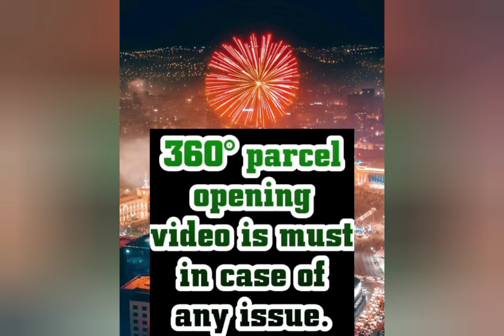Bagru Hand Block Printed Cotton Suits with Chiffon Dupatta | Order on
Collection name: Bagru hand block printed cotton suits with chiffon dupatta

Fabric Details:
Beautiful cotton suits Bagru hand block printed cotton suits with chiffon dupatta
Top and bottom - cotton (cambric 60s)
Dupatta - Chiffon